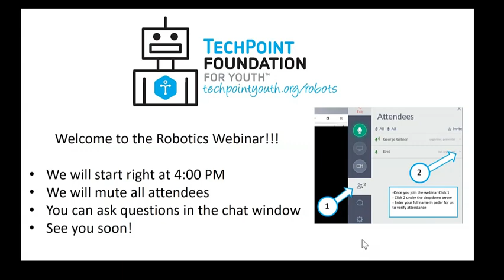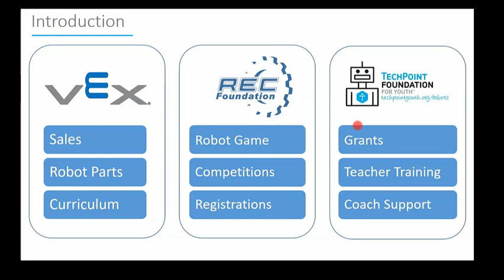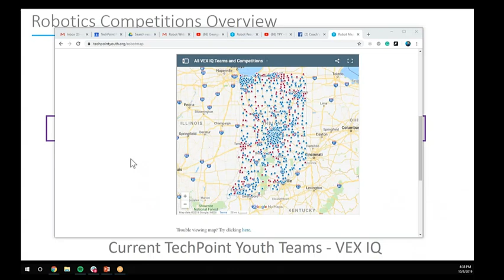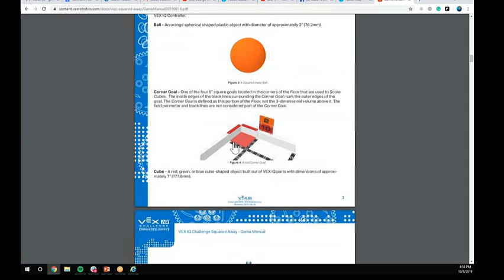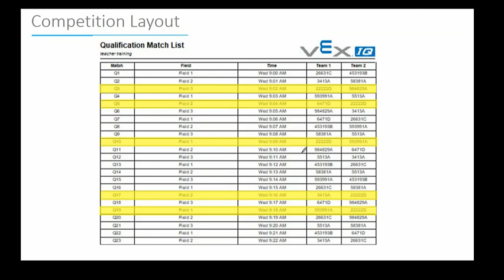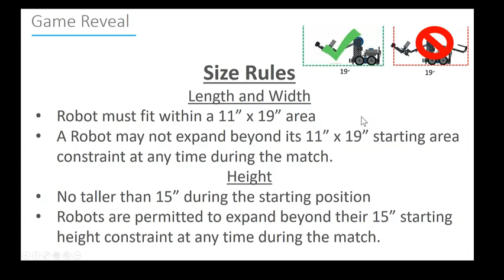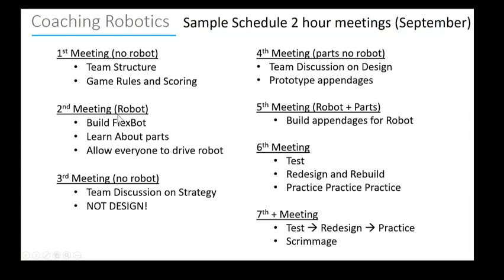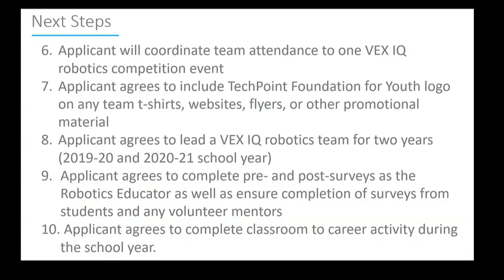Robotics Webinar Training - 2019